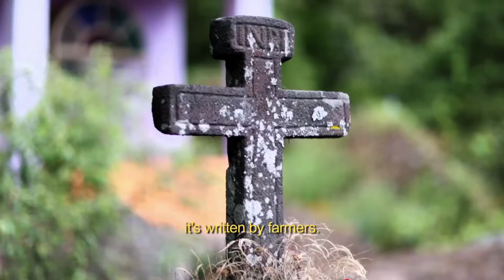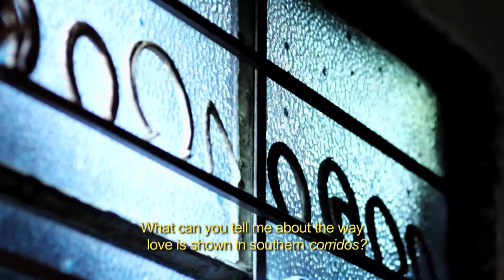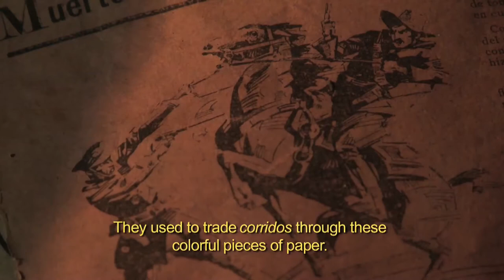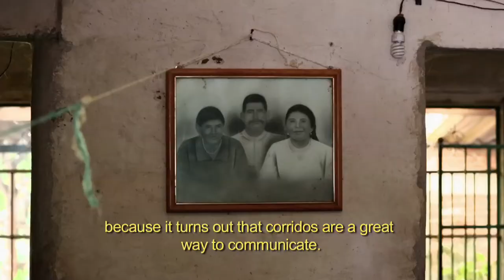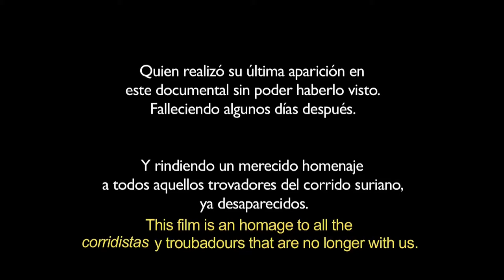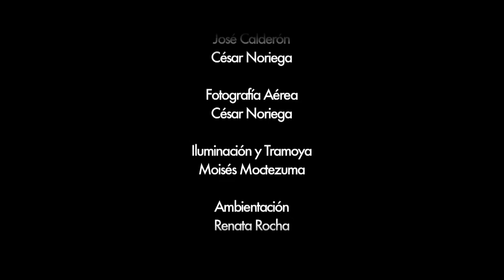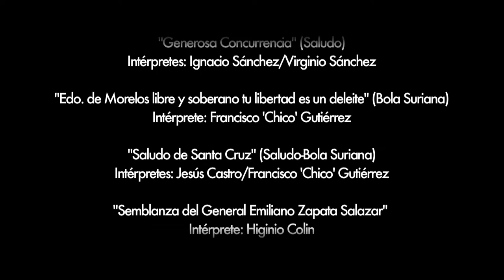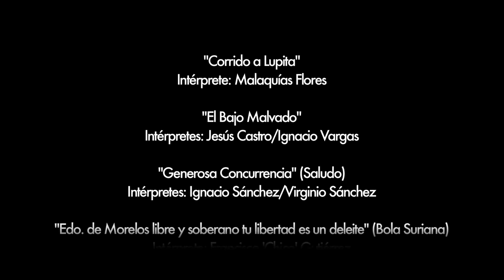Documental Corrido Sones y Pasiones (subtítulos inglés)